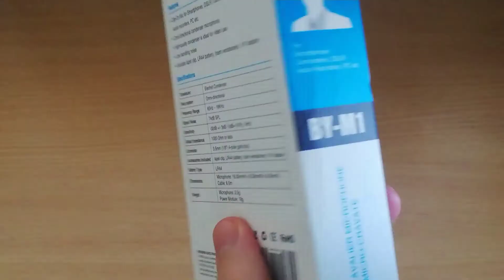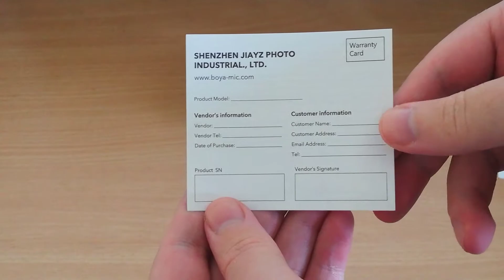Microfon Lavaliera Boya BY-M1 Unboxing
Microfon Lavaliera BOYA BY-M1 are un sunet excelent pentru Interviuri, Podcast, Vlogging, Prezentari etc.

Este o lavaliera omnidirectionala folosita la Smartphone, DSLR, Camera video etc.

Caracteristici:

• Condensator Omnidirectional
• Clip-On Mic pentru Smartphone, DSLR, Camere video, Audio recordere, PC/Laptop etc.
• Condensator de inalta calitate, ideal pentru uzul video profesional
• Zgomot redus la utilizare

Specificatii:

- Frecventa: 65 Hz – 18 KHz
- Semnal: 74dB SPL
- Sensibilitate: -30dB +/- 3dB / 0dB=1V/Pa, 1kHz
- Impedanta intrare: 1000 Ohm sau mai putin
- Greutate: Microfon 2.5g; Power Module: 18g
- Dimensiuni: 18 x 8.3 x 8.3 mm
- Alimentare: Baterie tip LR44
- Lungime cablu: 6 m
- Culoare: Negru

Pachetul Include:

1 x Microfon
1 x Protectie vant din burete
1 x Adaptor de la 3.5 Jack la 6.3 Jack
1 x Baterie tip LR44